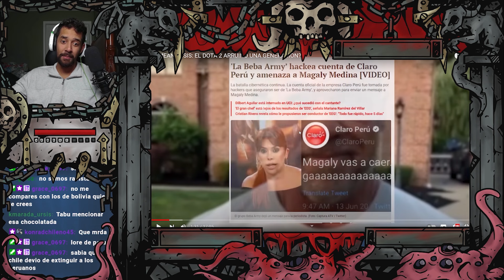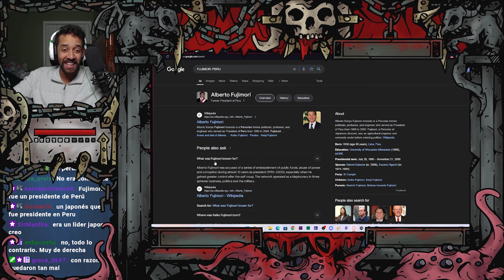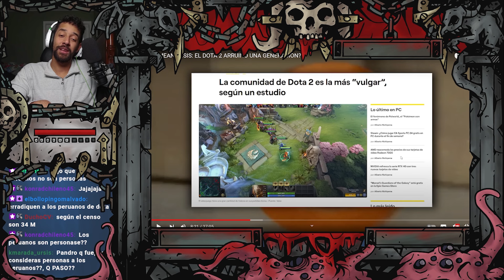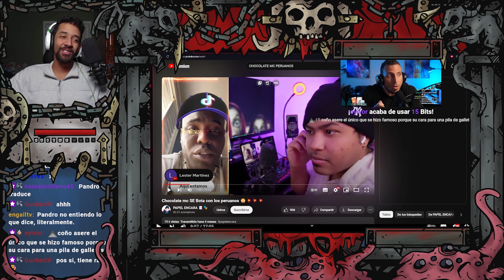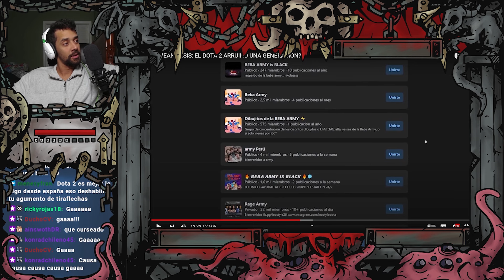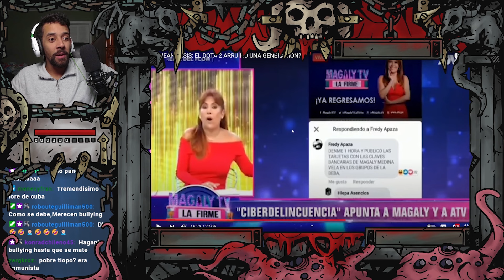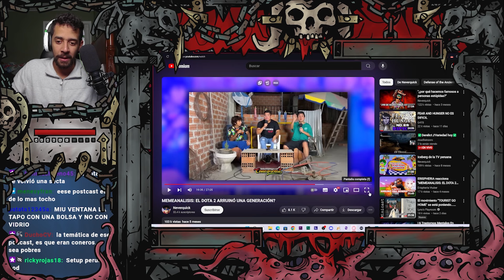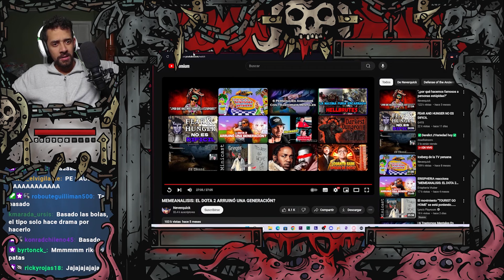Reaccion: MEMEANALISIS: EL DOTA 2 ARRUINÓ UNA GENERACIÓN?